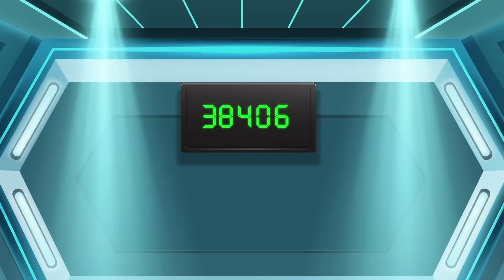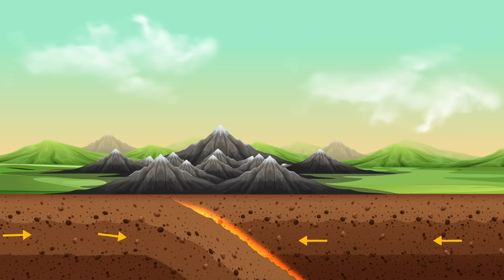What If You Traveled One Billion Years Into the Future?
What would happen if you traveled one billion years into the future? This time travel experience would fundamentally shift the paradigm of your life and of humanity forever. Could you change the future? There would be extraordinary opportunities to learn from it.

Founder: Peter Schumaker
Chief Editor:
Tristan Reed